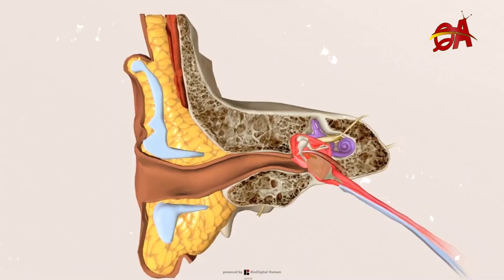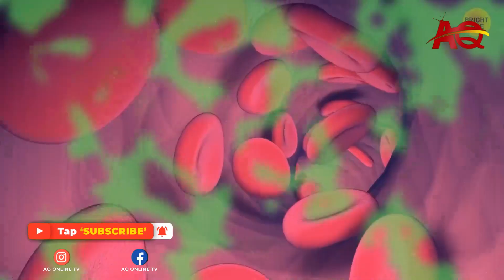SIRI TISA USIZOZIJUA KUHUSU NYOKA | WANASIKIA KWA KUTUMIA MIILI YAO